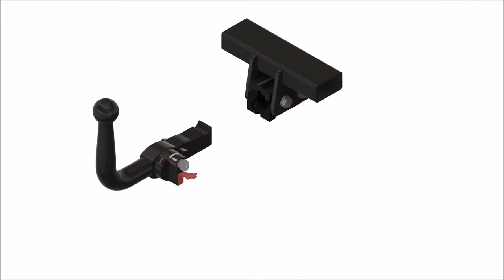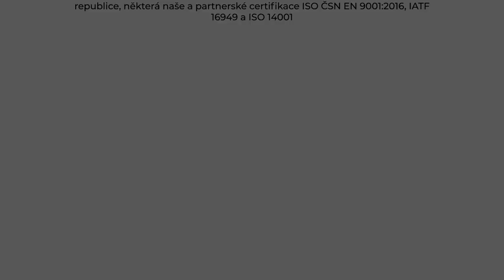Tažné zařízení Škoda Rapid Spaceback + Monte Carlo + Scout - NH1 (10/2013 - ) | SVC Group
"Vybrané sety tažného zařízení a elektropřípojek přímo pro Škoda Rapid Spaceback + Monte Carlo + Scout roky výroby 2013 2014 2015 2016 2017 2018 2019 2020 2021.